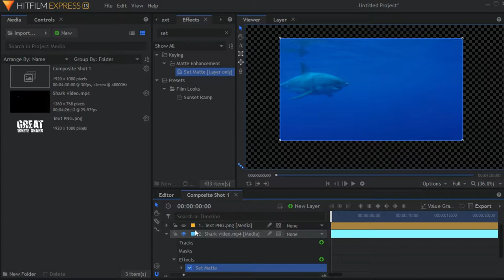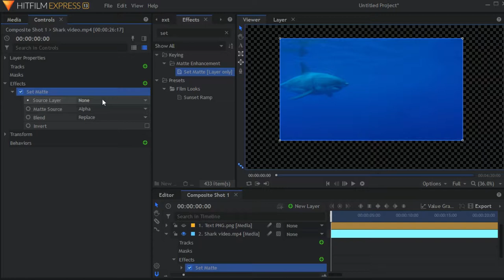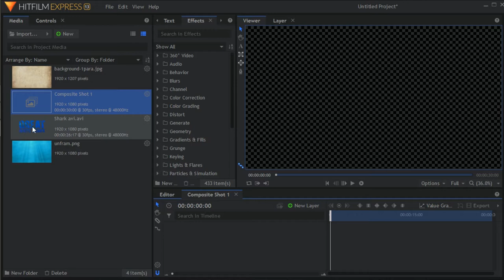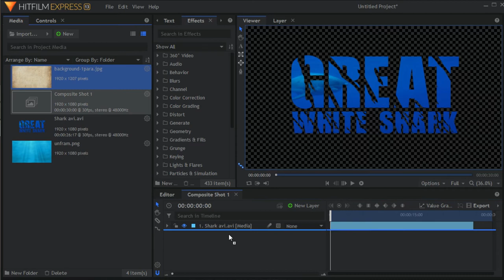HitFilm Express - Video Inside Text Tutorial Full HD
Video Inside Text & Export Unconpressed AVI with Alpha
Software: HitFilm Express
Full HD 30fps
Dangraf Art